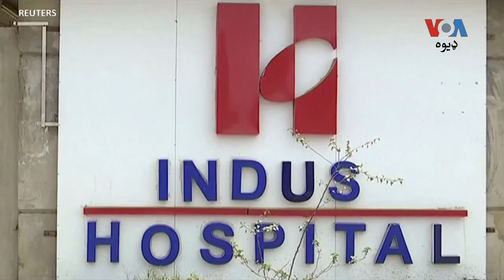کرونا وبا او د طبي عملې چېلنجونه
په ګرده نړۍ کې د کرونا وبا د لاسه نه یواځې عام خلک ډاکټران او طبي عمله هم د یو شمیر چېلنجونو سره مخامخ ده. خو سره د دغه چېلنجونو په ګرده نړۍ کې ډاکټران او نوره طبي عمله خپلې دندې ترسره کوي. د کراچۍ یوې نرسې کیسه واورۍ چې پخپله هم د کرونا نه ناروغه شوې وه.‌